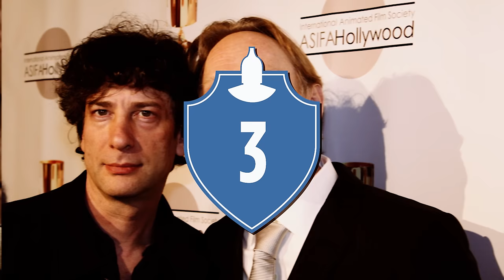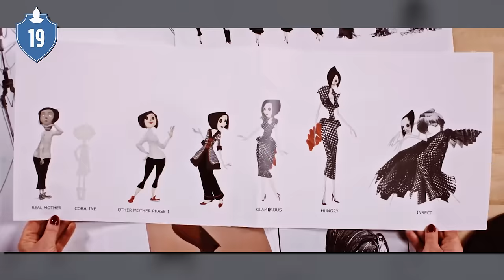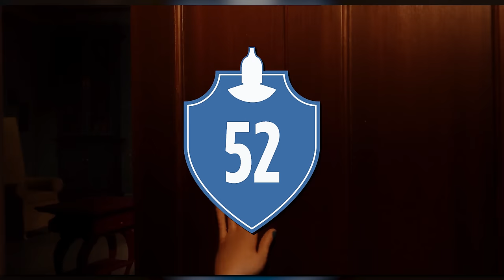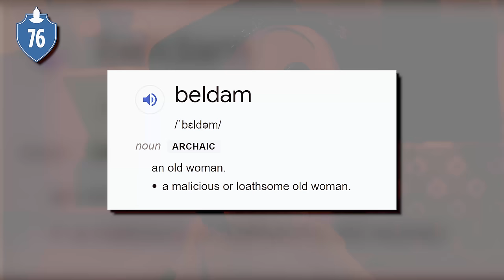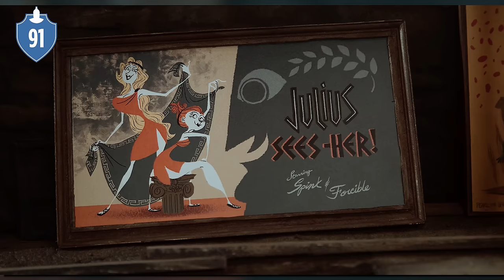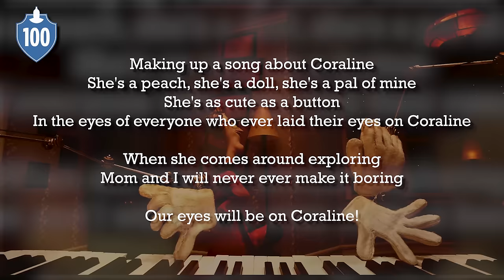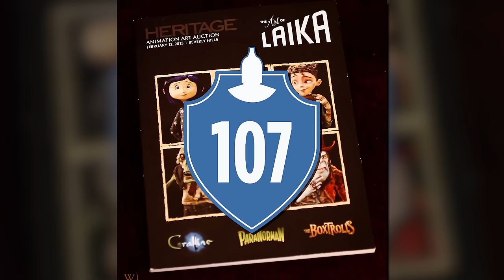107 Coraline Facts You Should Know | Channel Frederator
107 Coraline Facts You Should Know | Channel Frederator

 If you’ve been watching our videos, you know that we cover a wide bunch of animated shows and movies, but they’re usually on the lighter side concerning characters and story. Well, we wanted to change things up a little considering that Halloween was just around the corner and we didn’t want to miss out on the fun. With that said, you better not be watching this alone in pitch black darkness, and in case you get spooked, you can’t say we didn’t warn you. And for those of you who love horror, you’re gonna love this one. I’m Keegan with Channel Frederator and these are 107 facts about Coraline.

Cinematica: @StanLeeUniverse

Narrator: @K33gan
Writer: @Frisco Cazemier
Editor: @Imubi5